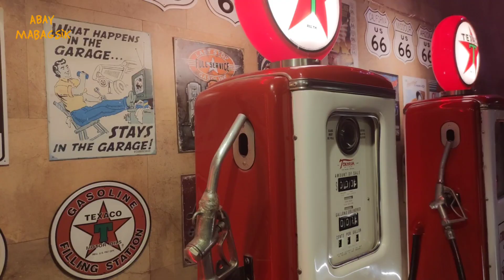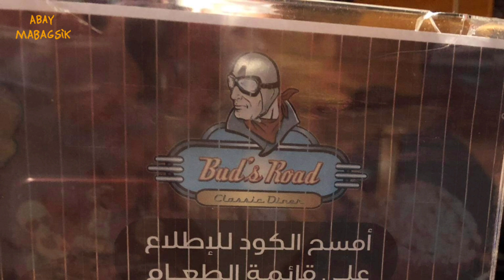Buds Road Classic Diner, Unli Chicken Wings Unli kulit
Hello mga Sadik!

Buds Road Classic Diner Is located at Riyadh, at Prince Sultan Bin Abdulaziz Rd, Near olaya.

Enjoy foodtrip with classic American Diner  & retro ambiance.

Unli sa foodtrip, Unli sa kulit!

-Abay Mabagsik